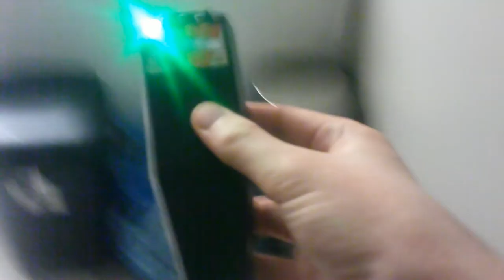(Day 682) A Ghost Hunting Night!!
today i hunt ghosts and watch youtube and be goofy